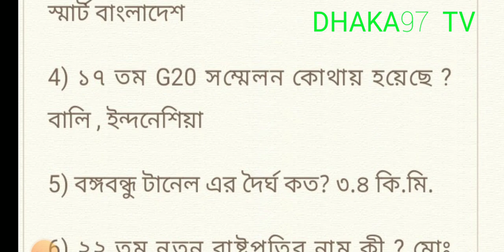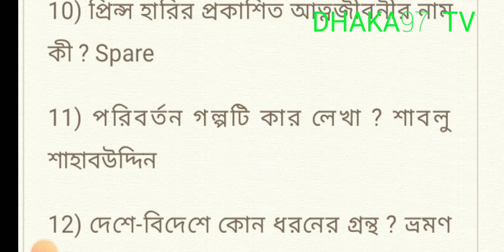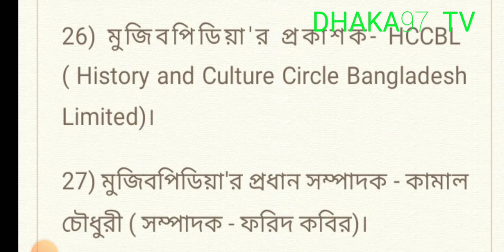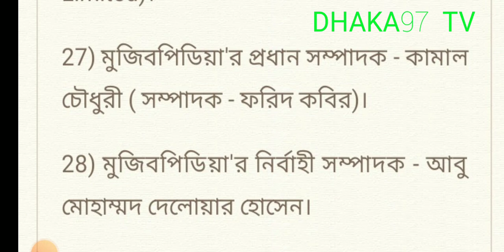সাম্প্রতিক সাধারন জ্ঞান ২০২৩ / BCS preliminary / primary / Bank / admission test 2023 / Dhaka97 tv